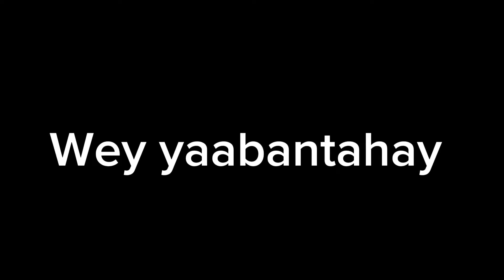Fartuun Balbalaarka oo lashumiyey ayaa Feer iyo Fara-laab indhaha kaga tuurtay....?